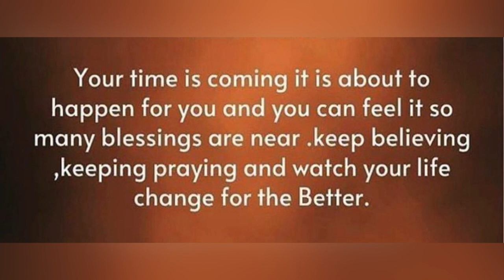If you say this universe will Surprise you!!